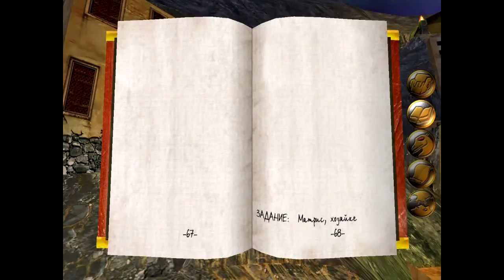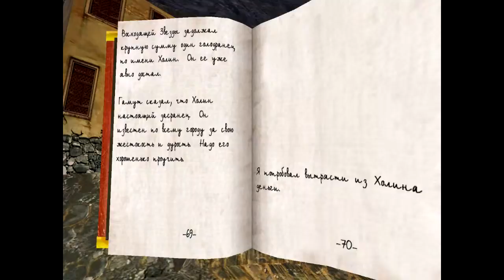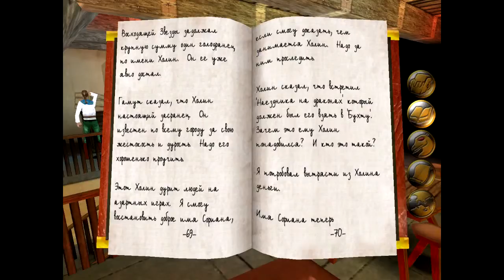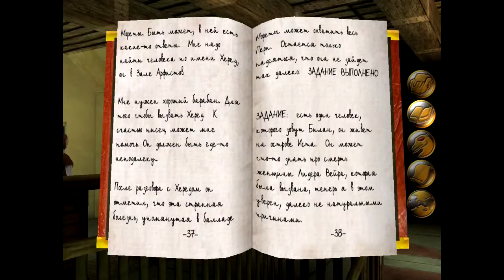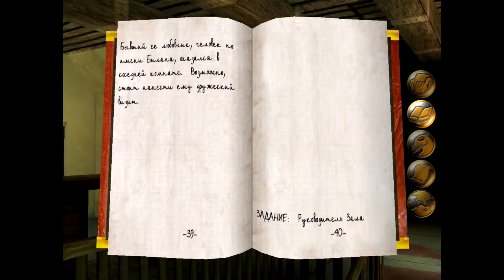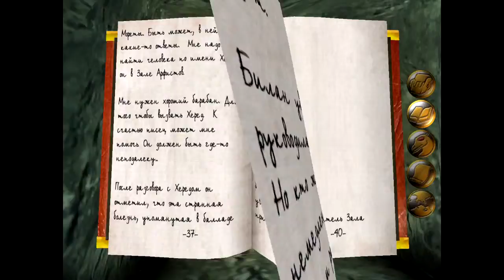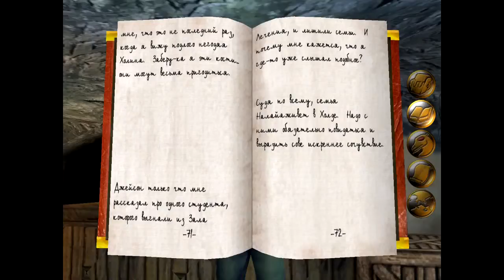Dragon Riders: Chronicles of Pern #14 - Стелс-операция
Прохождение игры Dragon Riders: Chronicles of Pern